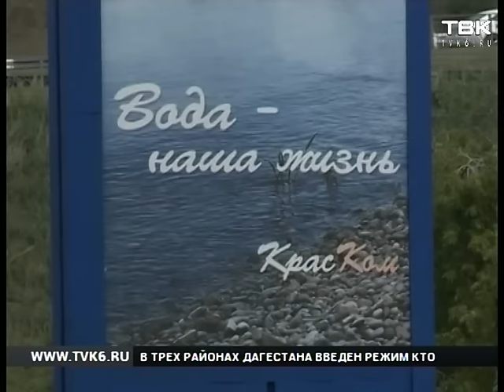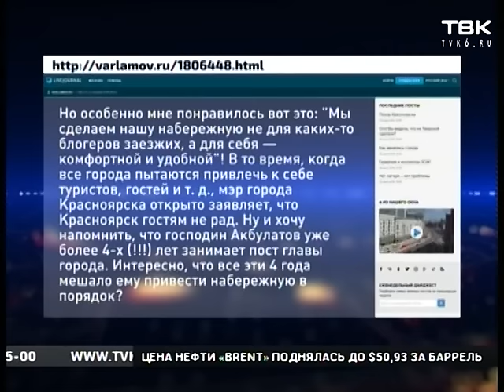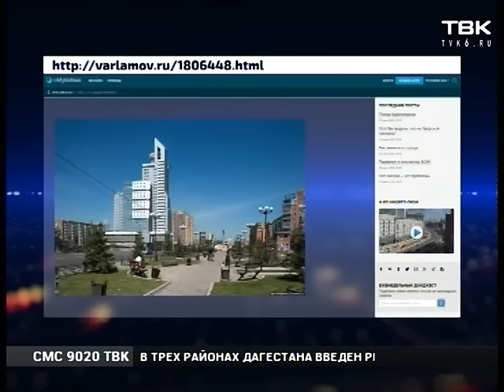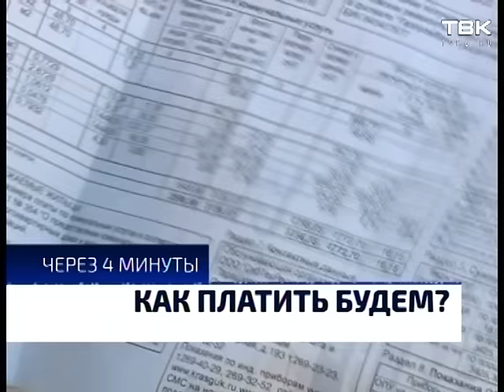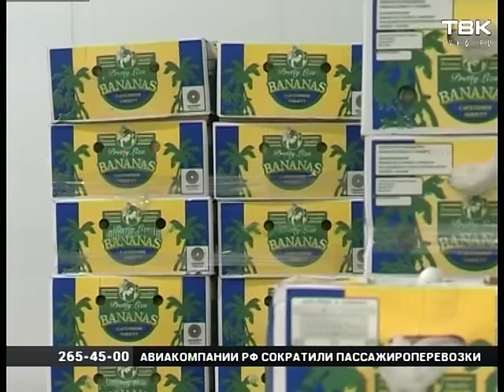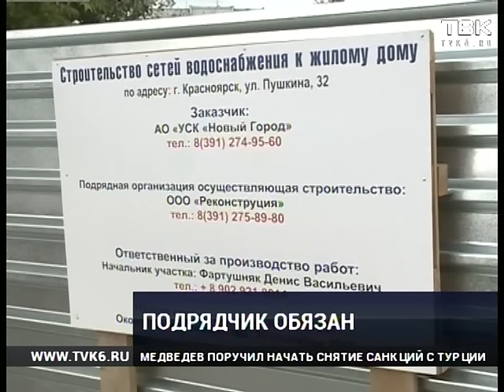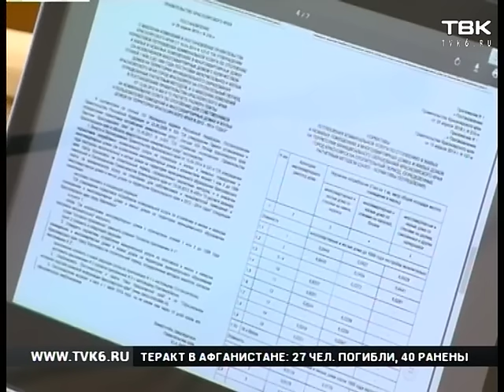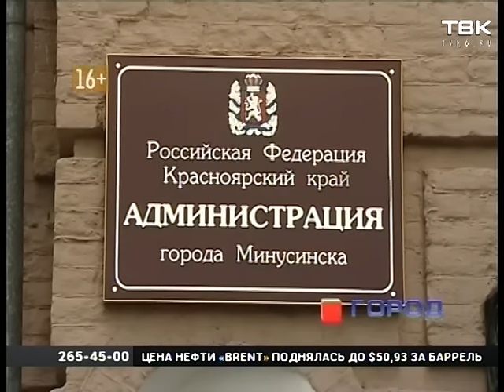Полный выпуск Новостей 30 июня 2016 года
Новые подробности возможной продажи компании "Краском". Появилась сумма сделки и подробности - что именно компания СГК хочет купить.
Такого Красноярск еще не видел. На почти всех памятниках в центре сегодня появились респираторы.
Готовьтесь платить больше. С завтрашнего дня вступает новый порядок оплаты за отопление.
Трехлетнего красноярца после пересадки сердца выписали из индийского госпиталя.